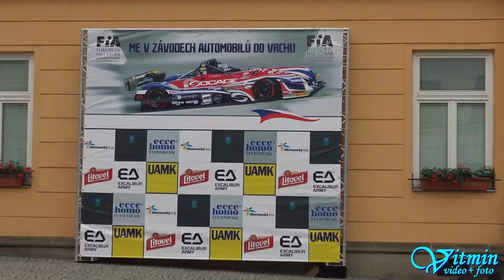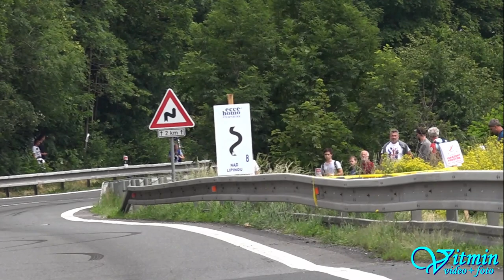Josef Dohnálek - Citroen C2 VTS - Ecce Homo Šternberk 2018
Josef Dohnálek si na trati Ecce Homo dojel pro vítězství ve třídě E2-SH 2000 s vozem Citroen C2 VTS 1,6 16V při ME ve Šternberku.